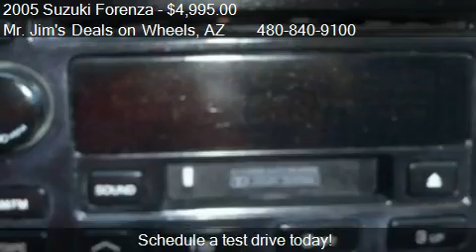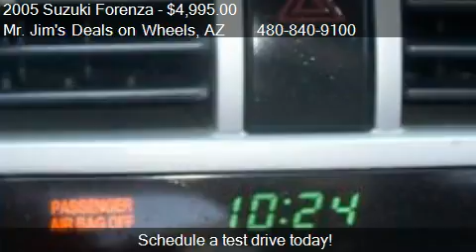2005 Suzuki Forenza S - for sale in MESA, AZ 85212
Mr. Jim's Deals on Wheels

Come test drive this 2005 Suzuki Forenza S for sale in MESA, AZ.

You wont find any electrical problems with this vehicle. This vehicle has no known defects. There are no dings on this vehicle. This vehicles engine is in perfect working condition. This extra clean exterior makes this used auto look new. This vehicle was owned by a non-smoker. Clean interior. The mileage represented on this vehicle is the actual current mileage. This vehicle has a smooth shifting transmission. Vehicle shows signs of bodywork that has been professionally repaired.